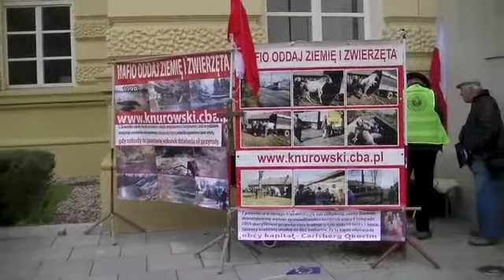Knurowski nadal protestuje